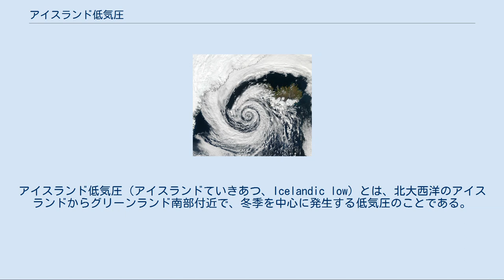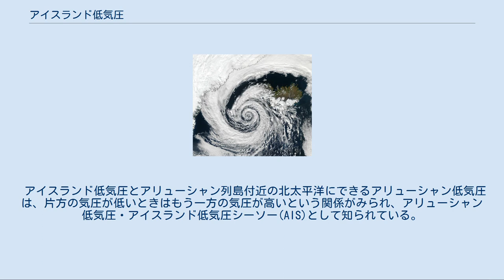アイスランド低気圧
アイスランド低気圧（アイスランドていきあつ、Icelandic low）とは、北大西洋のアイスランドからグリーンランド南部付近で、冬季を中心に発生する低気圧のことである。
太平洋でのアリューシャン低気圧に相当する。
 アイスランド低気圧の衛星画像、2003年9月4日 夏が終わって秋に入ると、北極やグリーンランド、北アメリカ大陸に高気圧が発達し始める。
これらの高気圧は主に北極大陸性気団(cA)や寒帯大陸性気団(cP)で構成され、しばしば南下して寒気をもたらす。
一方、メキシコ湾や大西洋の低緯度海域では亜熱帯高圧帯に対応するアゾレス高気圧が一年中存在し、暖気を北に送り出している。
 この2つの高気圧帯に挟まれた地域では、移動性高気圧と低気圧が交互に移動していく。
この領域は、秋から冬になるにつれて、中緯度から高緯度へと少しずつ移動してくる。
冬になると、北の高気圧はより低温になり、この領域での温度差が増すと共に、上空の偏西風が強まる。
これに対応して、この領域を通る低気圧の勢力も強くなってくる。
 北アメリカ大陸東部の平原で発生した低気圧は、発達しながら東・北東に移動していき、グリーンランド南方沖からアイスランド付近にかけての所に達すると、気圧が最も低い最盛期を迎える。
その後、ゆっくりと勢力を弱めながらヨーロッパへと東進する。
これらの地域では、低気圧の影響を受けて冬は周期的に荒れた天気に見舞われる。
 こうして、常に低気圧が現れては発達することで、恒常的に気圧が低い状態となり、それが冬の間ずっと続く。
アイスランド低気圧の低圧領域は、グリーンランド南方沖からアイスランド付近が最も顕著である。
また、グリーンランド西側のバフィン湾やヨーロッパ北方のバレンツ海は気団のはざまにあたるので、ここも低圧傾向にある。
 アイスランド低気圧の勢力は、年々少しずつ変動を繰り返している。
この変動は、北大西洋海流などの海流や偏西風などの大気の大循環に大きな影響を与え、年々の天候の変化に関係している。
また、アイスランド低気圧の気圧が低いときはアゾレス高気圧の気圧が高い、といった連動性が見られるため、これを北大西洋振動(NAO)と呼ぶ。
 アイスランド低気圧とアリューシャン列島付近の北太平洋にできるアリューシャン低気圧は、片方の気圧が低いときはもう一方の気圧が高いという関係がみられ、アリューシャン低気圧・アイスランド低気圧シーソー(AIS)として知られている。